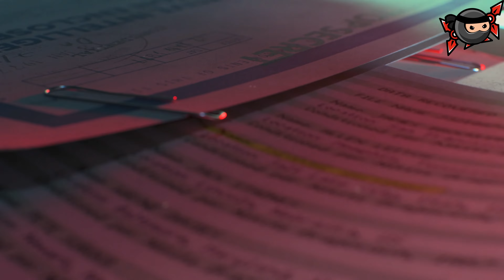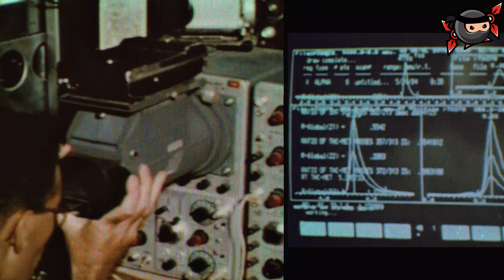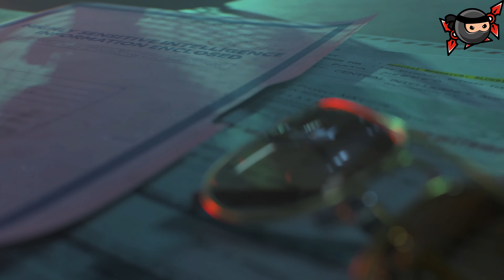Call of Duty Black Ops - "End of the Line" | Ultimate Showdown | PS5 | 4K@60 FPS | Part 7/8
Prepare for a heart-pounding showdown in the mission "End of the Line" from Call of Duty: Black Ops. In this intense gameplay video, we step into the boots of a fearless operative tasked with navigating the high-stakes world of covert operations during the volatile Cold War era.

"End of the Line" is a pivotal mission that thrusts us into the epicenter of chaos, where the fate of nations hangs in the balance. As we venture through this treacherous landscape, you'll witness the stunning graphics, immersive soundscapes, and relentless action that make Call of Duty: Black Ops a gaming masterpiece.

Get ready for intense firefights, challenging objectives, and a narrative that keeps you on the edge of your seat. This mission encapsulates the series' signature intensity, offering a thrilling and immersive experience that will leave you breathless.

Whether you're a seasoned Call of Duty veteran or new to the series, "End of the Line" promises an unforgettable taste of the high-octane combat, tactical gameplay, and captivating storytelling that have made Call of Duty a gaming legend.

Don't miss out on this pulse-pounding adventure! Get ready to face the "End of the Line" with us!